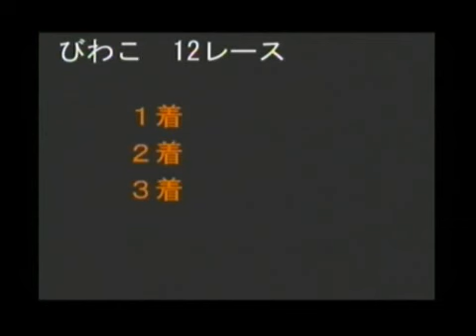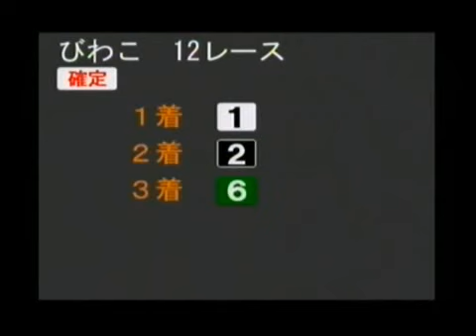20131209 琵琶湖Ｇ２第５７回秩父宮妃記念杯優勝戦